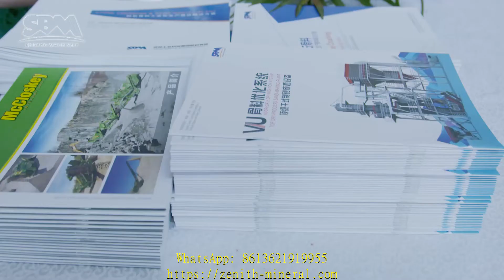machines for rock gold mining